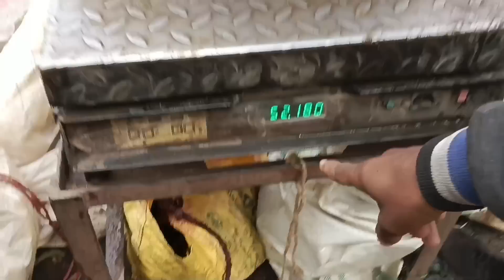हमलोग का मेहनत का पैसा कितना आया ? | How much did our hard earned money come?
science wala shankar ka video
science wala shankar blocks
bajar vlogs
vijay riya vlogs
vijay riya vlogs ka video
Sunil gudiya vlogs
Sunil gudiya
couple kiss
couple new vlogs video
goanka ladka
Goan ka ghar
vlog
vlogs
funny couple
vlog video
new vlog video
couple vlogger
daily vlog video
daily vlogs
Hindi vlogs
Village Life indian vlog
aalu ki kheti kaisi hoti hai
aalu ki chatni
bajar vlogs